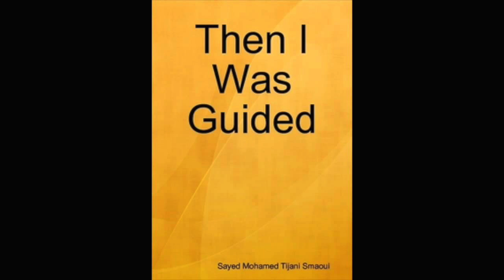Chapter 20 Pt3 :: The Reasons Behind The Enlightenment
This is an audio-book recording of "Then i was guided" by Mohammad Al-Tijani Al-Samawi.

I apologies for the extremely delayed video, I came across technical issues. Please do leave constructive criticism about the video and report any errors/repeated sentences in the recording.

Chapter 20 Pt1 :: The Reasons Behind The Enlightenment